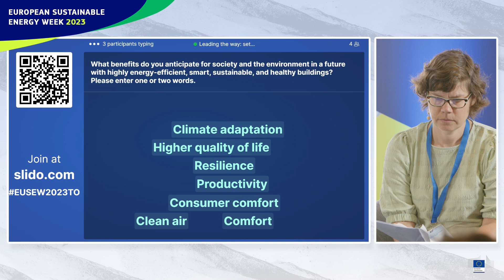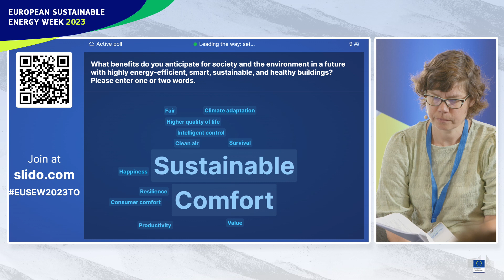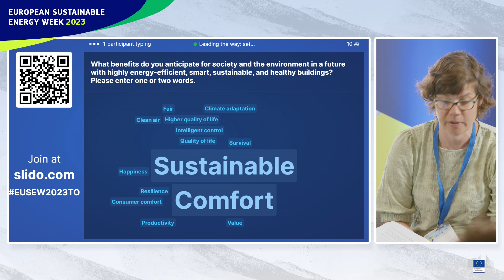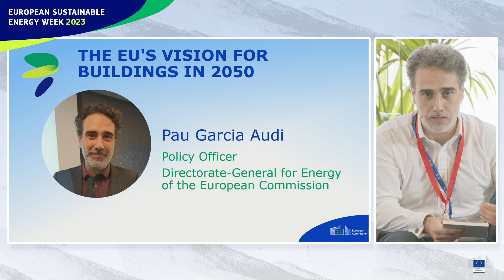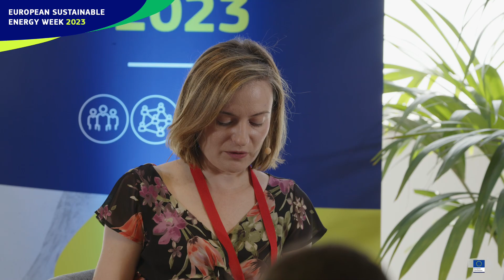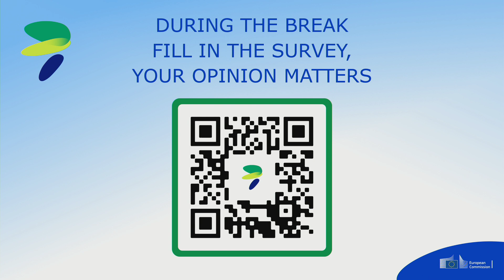EUSEW2023 | Leading the way: setting the vision for buildings in the EU's clean energy transition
This is a pivotal moment where the long-term objective of carbon neutrality must meet the short-term necessity to phase out fossil fuels. A multitude of solutions are necessary to reach this goal and buildings play a critical part. This session looks ahead and define a strategic 2050 vision for a climate-neutral economy and society with highly energy-efficient, smart, sustainable and healthy buildings at its core. Each speaker approaches the building sector from a different perspective.